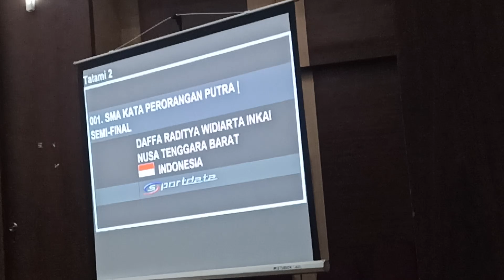KATA UNSU_DAFFA RADITYA (NTB)_O2SN TINGKAT NASIONAL JAKARTA 2024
ATLET NUSA TENGGARA BARAT